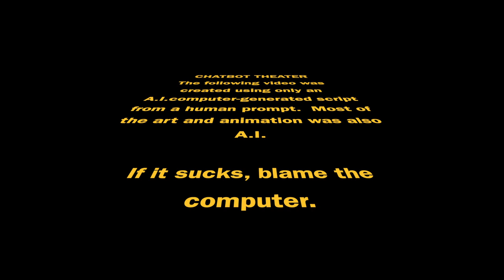George W. Bush and Joe Biden in an Epic Showdown: CHATBOT THEATER, Episode 1-Written by CHATGPT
CHATBOT THEATER - Episode 1
Space Force Rivals - Chapter 1
Starring George W. Bush and Joe Biden

This video was created using Artificial Intelligence.

Voices by Jim Meskimen
Original Script Prompt, produced and edited by David Levin

For more Pop Goes The Culture TV go to
this channel to get access to perks